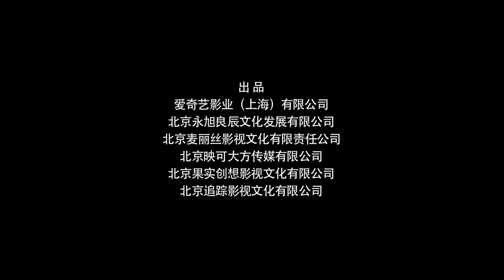The Summer Is Gone Trailer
Day 2  2017 Oct 14 Sat @ 7:00 PM

The Summer Is Gone | Drama | Canada Premiere
Directed & Written by Dalei Zhang | 106mins | China Mainland

In Inner Mongolia in the early 1990s, 12-year-old Xiaolei enjoys summer with his father, who works at a film studio, and his education-minded mother. But life is rapidly changing, as stable jobs at state-owned companies disappear.

Winner of 2016 Taipei Golden Horse Film Festival, Best Picture and Best New Actor

Nominated by 2016 Tokyo International Film Festival